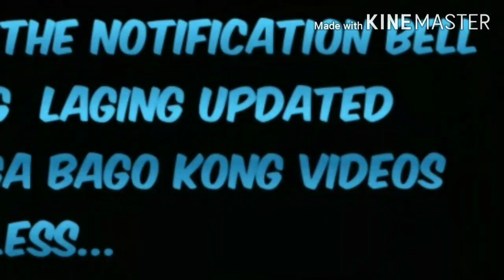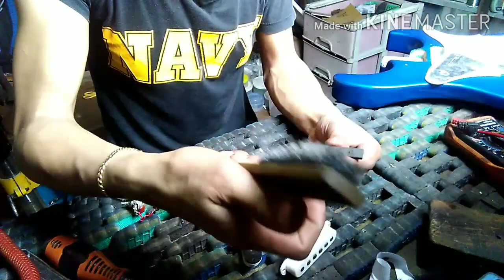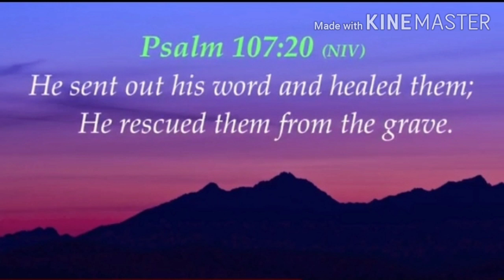Maingay kapag naka EFX 3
Solid sa Hum at Ground